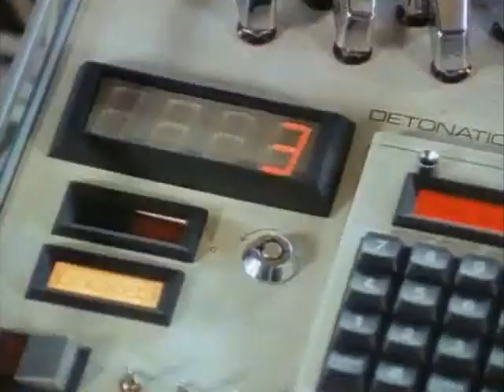Dempsey & Makepeace - S01E01 Scene 7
A man jumps on to a helicopter, a man and a woman have a fight, a high fall & an exploding building from episode "Armed and Extremely Dangerous".